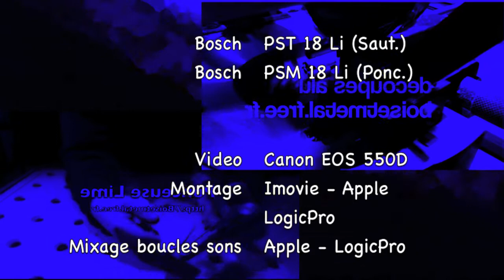video 159 - Bosch 18 Volt - Pratique !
Présentation de cette video : En attendant la série des 5 ou 6 video liés en court de montage, voici les petites aides que j'utilise souvent. Bosch 18 Volt !
Petit accès, petite taille, pas de fil...
Bien heureux d'avoir !
boisetmetal.free.fr pour partager et rendre service !